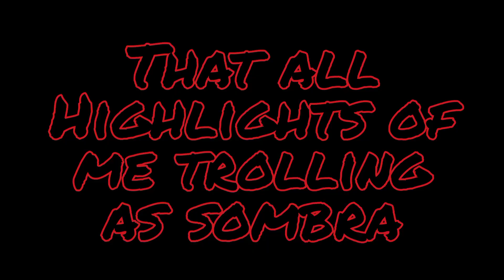Trolling my best friend and randoms as Sombra in Overwatch 2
Today video I trolled my friend Kamina and randoms as Sombra and I was laughing and having fun so I hope you enjoy this Overwatch 2 Video